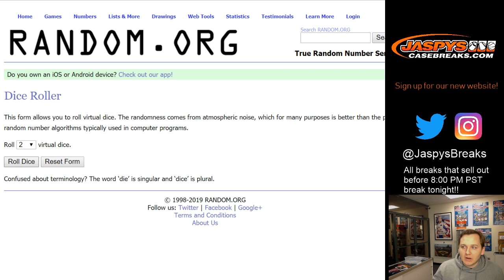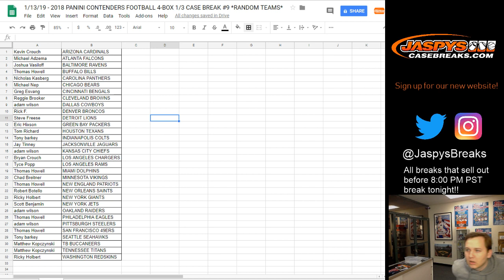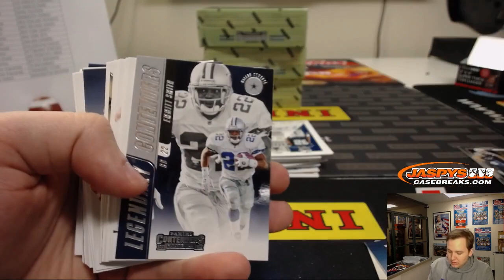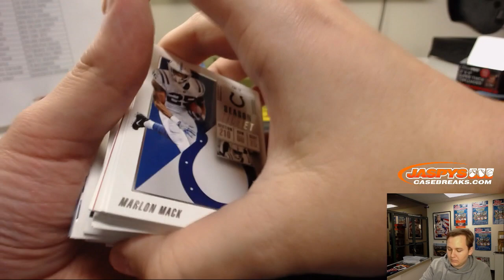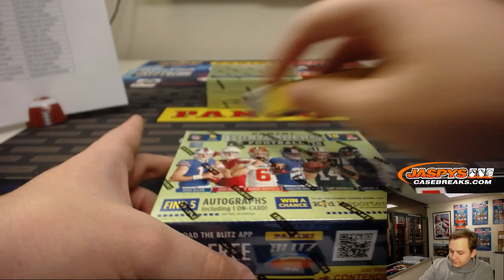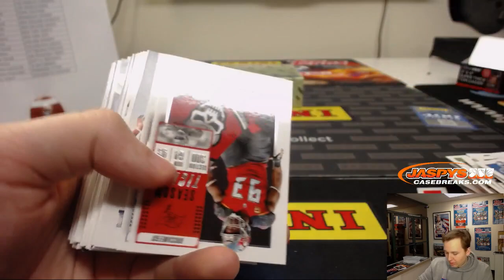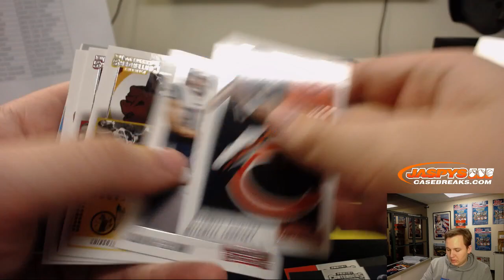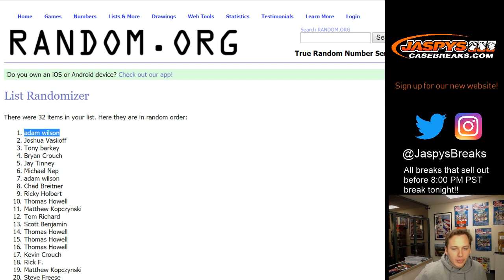1/13 - 2018 Panini Contenders Football 4-Box 1/3 Case Break #9 *Random Teams*